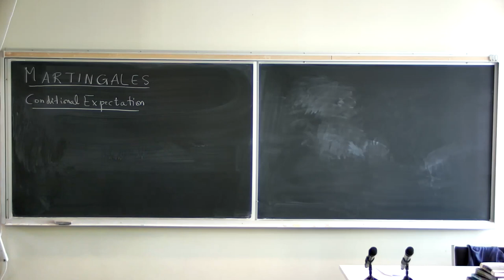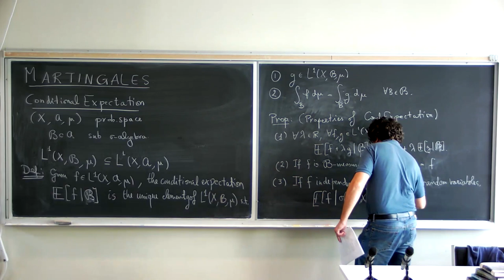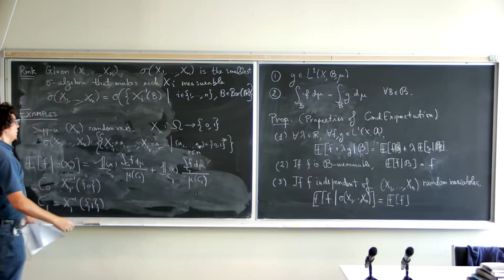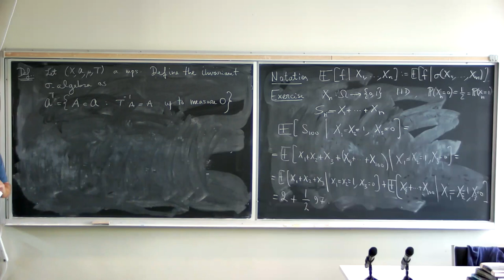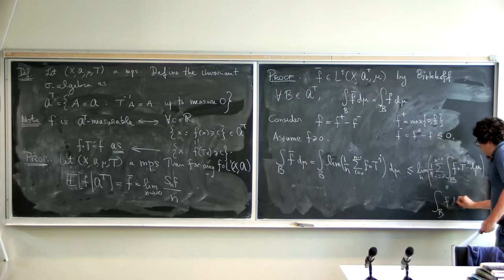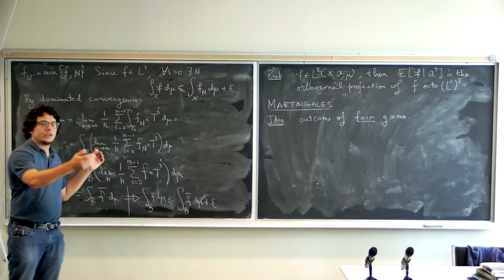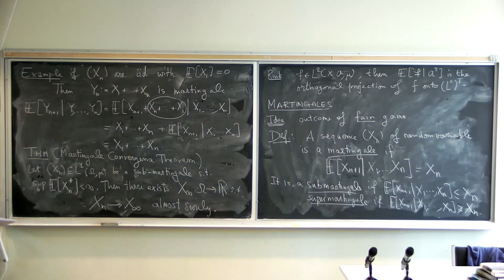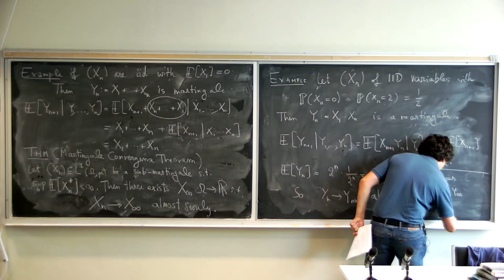Lecture 06 | Introduction to Random Walks on Groups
Instructor: Giulio Tiozzo, University of Toronto